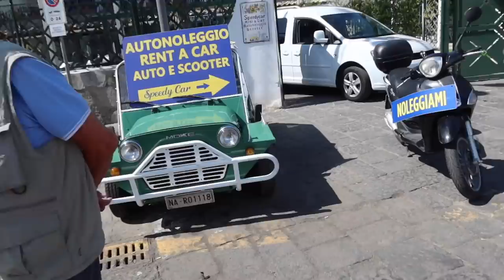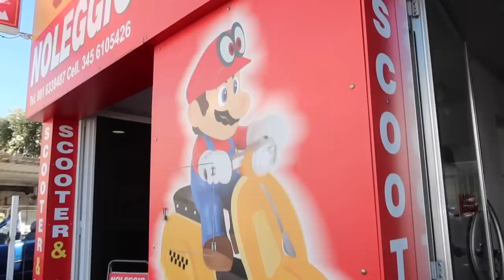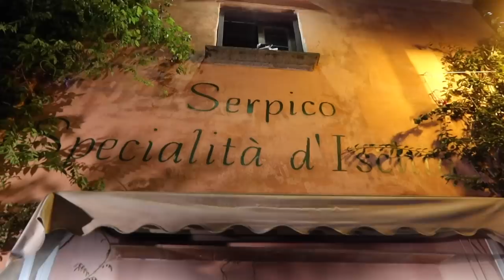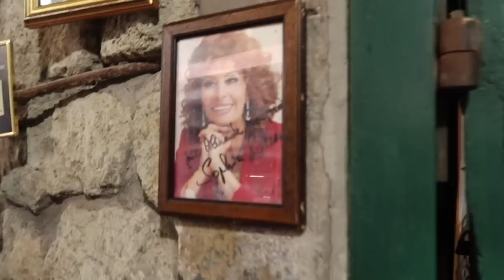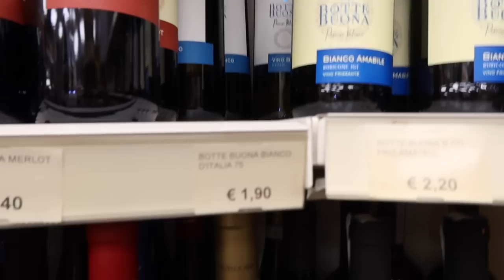WE ARE IN ISCHIA VLOG | ISLAND IN THE GULF OF NAPLES, ITALY | REUNITED WITH CALLIE THORPE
Hi babes!

Day 1:
Left Rome - we were running late already to make our next train &  barely made it to the station in time, to board the wrong train! Lolz. Luckily we were still able to make all our connections and arrived at our next destination, the island of Ischia off the coast of Italy. We checked into our next hotel called Pagoda Lifestyle Hotel, which had the most incredible sea view that we’ve been waiting for. We ventured out around the area and found a hidden gem to have our first authentic taste of Napoli pizza and just wow! Do yourself a favor and order a Margherita, you won’t regret it. The place we went is called “Ristorante Pizzeria Fratelli La Bufala by Giardini di Enzo”. We ended up the night just watching the sunset from our fabulous view and ate dinner at the hotel, which was super tasty!

Day 2:
So this whole island is a volcano that has been used since ancient times for its thermal waters that are supposed to promote overall health and well being. To kick things off, we met with our long lost traveling buddies Callie and Dan for one more day while they were also staying on this island and headed to Poseidon Gardens, a giant outdoor spa that uses all the thermal water. We booked massages, bought old lady swimming caps (apparently everyone MUST wear a swimming cap while using the spas, regardless of how ridiculous you look). Afterwards we went to the town of Forio for dinner and ate at a restaurant famous on the island called il Saturnino, where we ate some rabbit pasta! It broke my little heart to eat something so cute, I’m sorry little bunnies! Then we exchanged some very tearful goodbyes to our Londoner travel mates!
EAT: ristorantesaturnino.it

Day 3:
We wasted time by the sea until it was time for our next stop. The sunbeds are directly down on the rocks below the hotel and you can jump right into the sea from there. Once we were good and salty we headed to our next place. It’s the most magical property with a lot pockets of nature and little animals peppered all over.  We grabbed lunch and had, you guessed it, more pizza! This time from a restaurant called La Tinaia, that also has a Gelateria and creperie attached! The host of the property Constantine is the MOST helpful person we’ve ever encountered at an AirBNB and he even delivered our dinner right to our room for us!

DAY 4
We went out to the town of Saint’Angelo today in order to take a water taxi over to this small beach club called Club Scanella that is only accessible by boat or 10,000 stairs or something. We ate lunch and then just enjoyed sleeping in the sun and more swimming in the sea. After our return taxi almost forgot about us, we headed back to the major part of town and grabbed dinner at this lovely seaside restaurant, Dues Neptunus. OMG ya’ll, they had the gooiest little mozzarella stuffed ravioli that I’ve ever eaten it was truly something to remember. Another recommendation from our villa’s host Constantin, he just kept killing it!

DAY 5:
We went back to our favorite pizza place that we ate on Day 3, La Tinaia again and tried some other varieties, they didn’t disappoint! Finally we ended with a special dinner out to celebrate our final night. We went to this beautiful hotel and restaurant called San Montano Resort and Spa which served up some delicious Italian style, more refined and elevated dishes. Definitely get the rabbit here as well, this one comes with raviolis but the rabbit was definitely the star of the show. From here we are off to Greece! We’re so sad to leave Ischia and we can see ourselves coming back another time for more exploring, and this time we’ll learn how to drive a manual!

EAT: San Montano Resort & Spa sanmontano.com

Shop my Ischia Looks:
green midi: green midi dress: green dress
crochet bikini top
crochet bikini bottoms